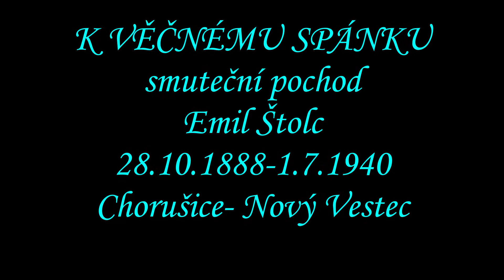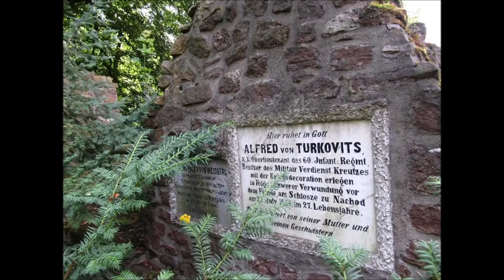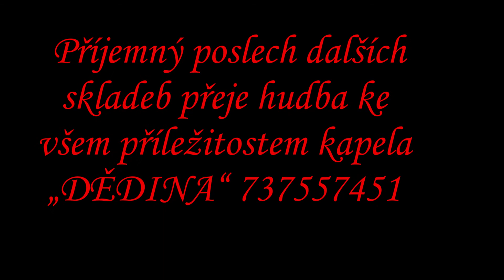K VĚŠNÉMU SPÁNKU smuteční pochod Emil Štolc věnuji památce autora